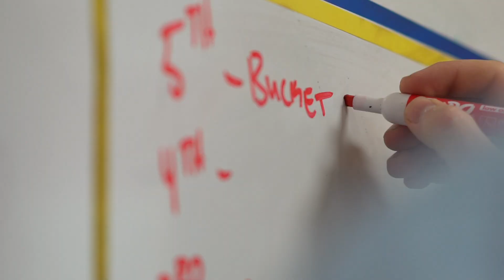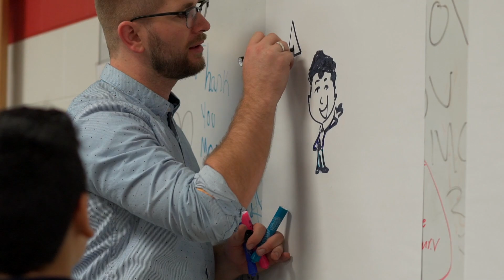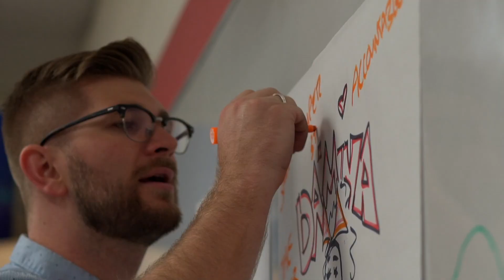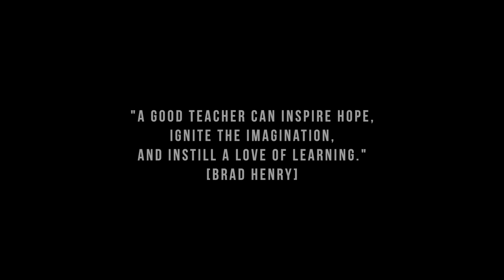MR V | Voyageur Music Class